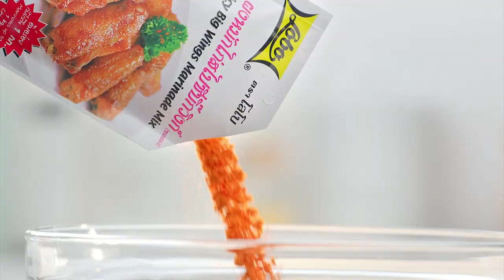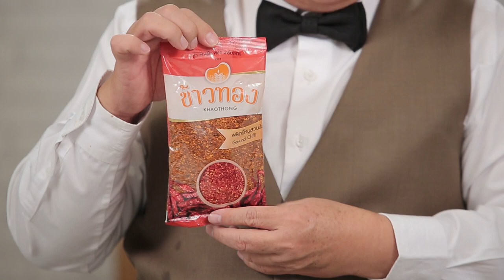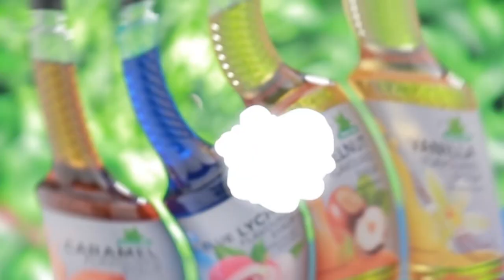รายการ "อดเปรี้ยวกินหวาน" อ.ยิ่งศักดิ์&ครอบครัว ขอเสิร์ฟความอร่อย EP.140 [2/3]